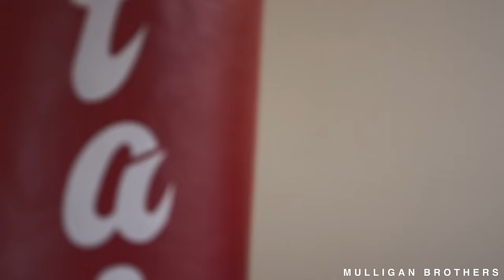DAILY TRAINING ROUTINE | Shaolin Master Shi Heng Yi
For more from Shi Heng Yi and his online training please check his

The Inspire Change podcast and Jordan Mulligan travel around the world to find stories of inspiration and wisdom from all walks of life.